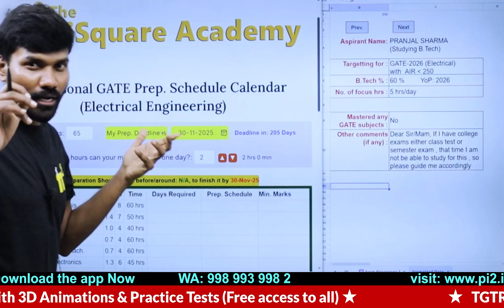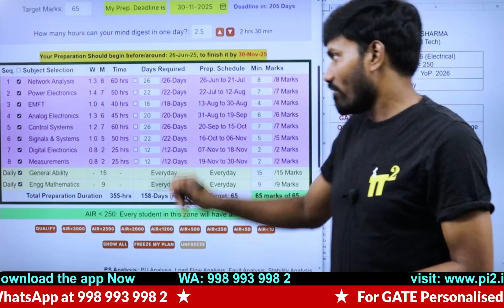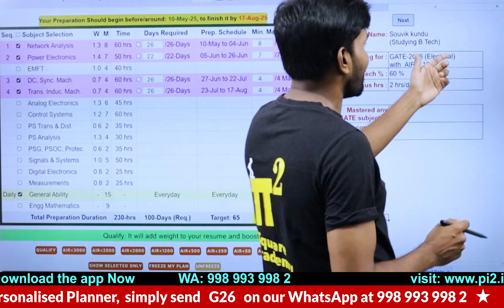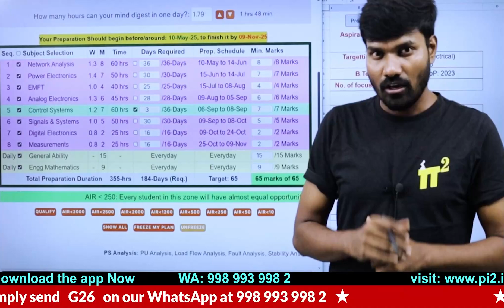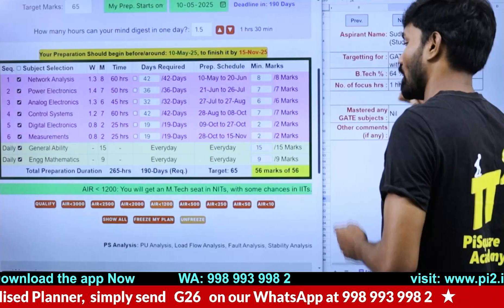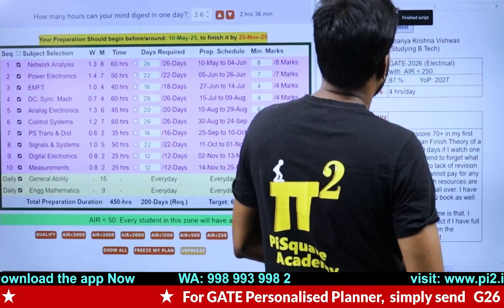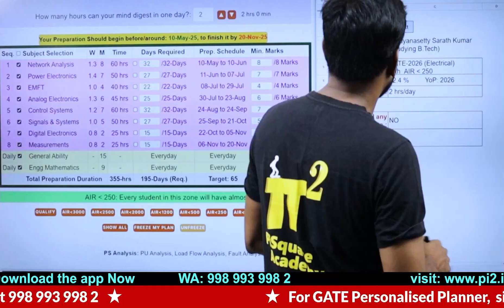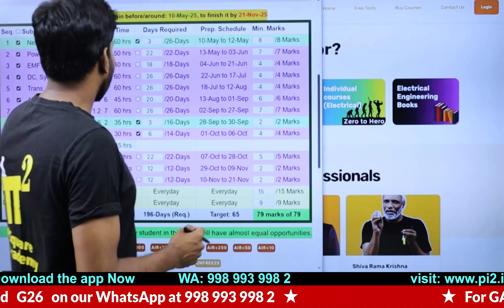GATE 2026 Electrical: Find the Perfect Fit for YOUR Learning Style and Speed for 100% success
for complete video courses

0:00 Intro
1:23 Pranjal Sharma
4:02 Narayanasetty Sarath Kumar
4:35 Syed Anf
5:40 Souvik Kundu
6:30 Hemkumar
7:46 Faz
9:25 Sudhana s
11:13 Rohan Rajendra Gosavi
12:17 Amir
13:24 Ananya Krishna Vishwas
16:31 Krishna Sahoo